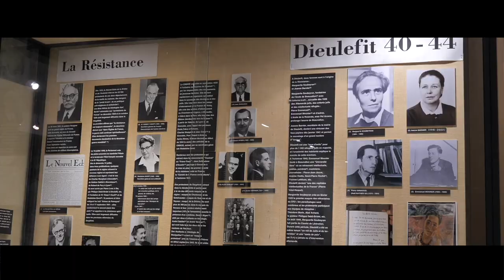Atelier du Film & Réalisations Audiovisuelles à Saint-Galmier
Confinâmes - Novembre 2020 -

Depuis 2012, l'Atelier du Film est une structure audiovisuelle indépendante dont l'action principale est de témoigner des faits en mettant en lumière des gestes.
Privilégiant les temps longs, les échanges vrais et les relations humaines...

La méthode est simple : promouvoir l'authenticité, montrer le savoir-faire et rendre compte de l'ingéniosité de chacun(e) notamment dans les domaines de la nature et de l'environnement.

La caméra devient alors un témoin privilégié dont l'objectif est la transmission d'expériences, au-delà de l'outil initial de communication.
Le film vous propose un rendu fidèle dans une démarche davantage respectueuse.
Une brève évocation du réel."
L'Atelier du Film - Sébastien MASNADA - Réalisations alternatives et "montages vivants"